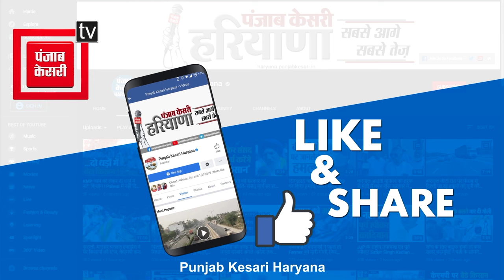तिगांव से Rajesh Nagar को मिली BJP की टिकट, झूमे समर्थक...खास बातचीत में जीत का दावा